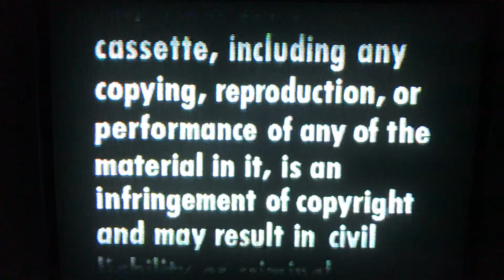Opening To Anna Christie 1985 VHS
1: Warning Scroll
2: MGM/UA Home Video 1982 logo
3: MGM 1928 logo